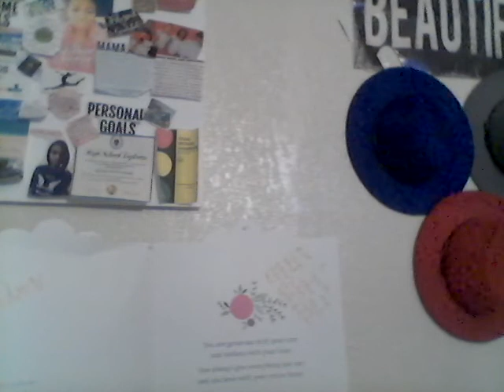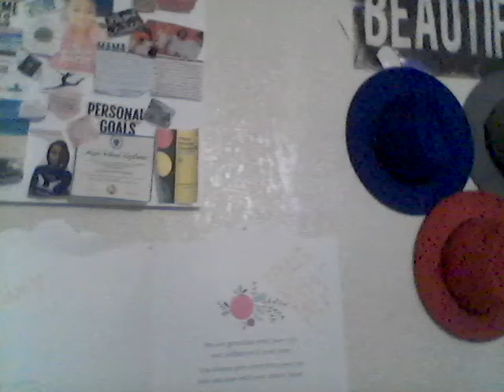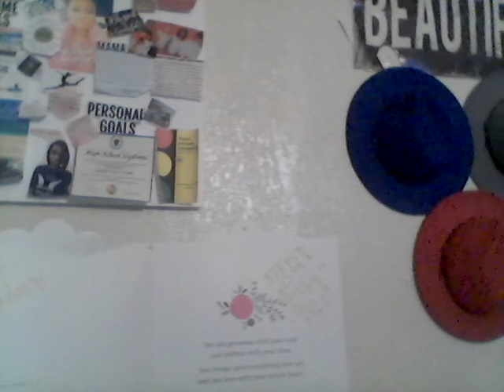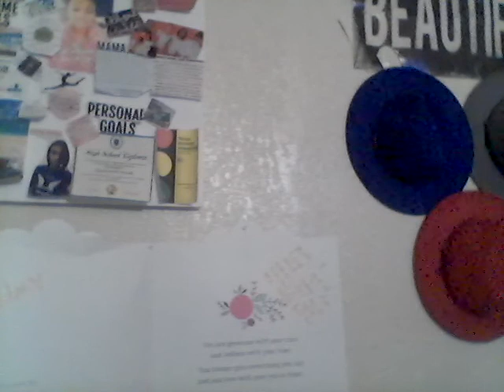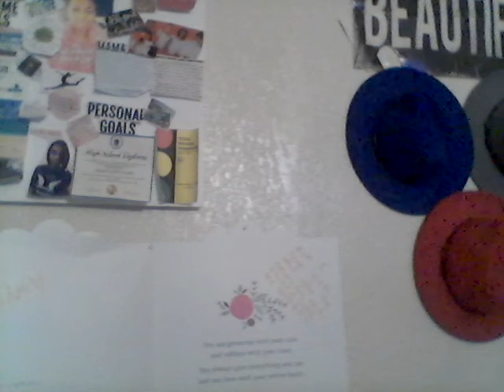Dear UNITY May 10, 2020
Instead of a Dairy, I do a voice memo just me talking about how my day went on this journey call life hope something you might enjoy.